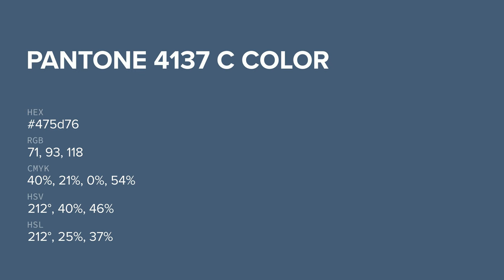color 475d76 hex color - Blue color - Warm color 475d76